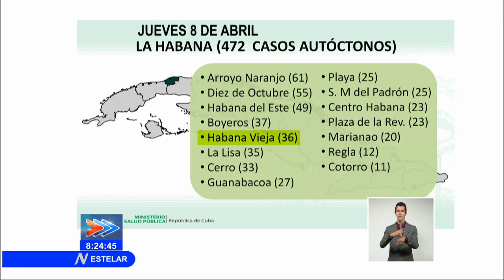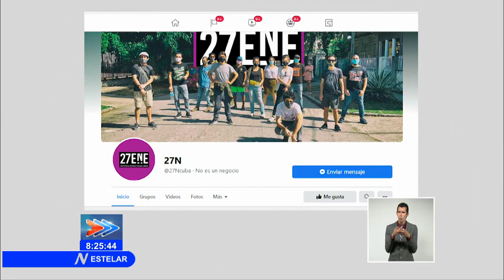Qué pasó este domingo en San Isidro?? Nuevo show mediático de los mercenarios en Cuba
La televisión nacional de Cuba dejó al descubierto los planes y acciones de MercenariosMadeInUSA al servicio del gobierno de los